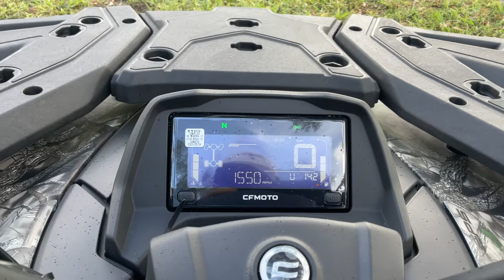2022 CF MOTO CForce 500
2022 CF MOTO CForce 500 $6349